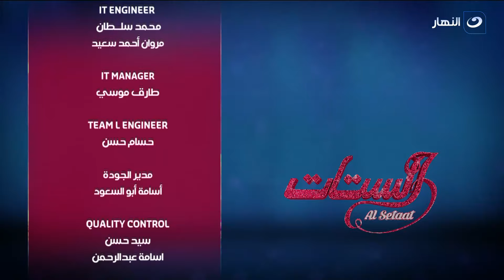الستات | الأثنين 3 يونيو 2024 - الإعلامية فاطمة الكسباني في ضيافة الستات